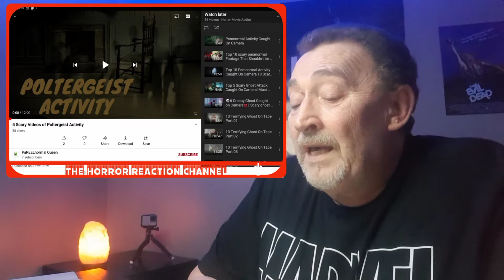REACTION TO 5 SCARY VIDEOS A JUMP IN LOFT